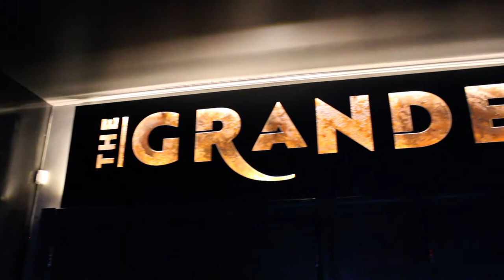Tiny Jam ft. Bo Dean | Mid Coast Media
Curious about a sweet performer with a whole lotta kick? Bo Dean delivers two catchy, hard hitting songs for Tiny Jam. We teamed up with this STL native and carefully paired a Jack Daniel’s Tennessee Honey cocktail with his performance, perfect for new fans and friends. Cocktail demo by Jason Neely.

Tiny Jam is a series of mini concerts featuring St Louis musicians and Jack Daniel’s cocktails. Each episode features two songs, artist conversation and a cocktail demonstration by a local bartender. The episodes were produced by Mid Coast Media and recorded at The Grandel Theatre.

About We Are Live!:

The We Are Live! podcast began as companion content to co-hosts Chris Denman and Travis Terrell’s popular radio shows on 590 The Fan and CBS Sports 920. The program is now a staple of the St Louis comedy community – drawing national headliners as well as local up-and-comers into the studio for in-depth, laugh-fueled conversations.

We Are Live! is Mid Coast Media’s (and Mid Coast Studio’s) flagship podcast brand. We Are Live! has a large millennial (average age 33) fan base. The show features Midwest-centric news, as well as in-depth interview with a national network of comedians, musicians and entertainers.

Guests have included: Joel McHale, Kevin Bacon, Kevin Smith, Marlon Wayans, Burt Kreischer, Arsenio Hall, Michelle Wolf, Jay Chandresekhar, Steve Byrne, Ian Bagg, Gilbert Gottfried, Jon Lovitz, Sinbad, DC Curry, Margaret Cho, Harland Williams, Rich Vos, Mia Jackson,  Tom Green, Chris Kattan, Jay Mohr, Jim Breuer, Colin Jost, Jo Koy, Wendi McLendon-Covey, Tim Meadows, Roy Wood Jr., Michael Kosta, Ben Bailey, Bruce Bruce, Bob Saget, John Caparulo, Guys We F*cked Podcast, Alonzo Bodden, Steve O, Jim Florentine, Brad Williams, Tony Rock, Sherrod Small, Aries Spears, Dan Soder, Dana Gould, Greg Fitzsimmons, Rachel Feinstein, The Sklar Brothers, Michael Yo, Erik Griffin, Matt Iseman, Sherri Shepherd, Joey Diaz, Rell Battle, Nate Bargatze, Jay Pharoah, Tony Cavalero, Deray Davis, Preacher Lawson, Ian Edwards, Arnez J, Heather McDonald, and Greg Warren, among others.

Musical guests have included: Erica Wennerstrom (The Heartless Bastards), Hayes Carll, Womack (Futurebirds), Ron Gallo, Tonina, Katie Toupin, Shawn James, Andy Frasco, Brit Taylor, Savannah Conley, Abraham Alexander, Madisen Ward and The Mama Bear, Aaron Lee Tasjan, Carolina Story, Mvstermind, Brian Owens and Brian Fallon (The Gaslight Anthem), among others.

Mid Coast Media is a group of creative brands – We Are Live!, ByJack and Redsaw Publicity - specialized in the production and promotion of entertainment-centric conversations and events. Mid Coast Studio is available for rent by podcasters and creators in the St Louis area.